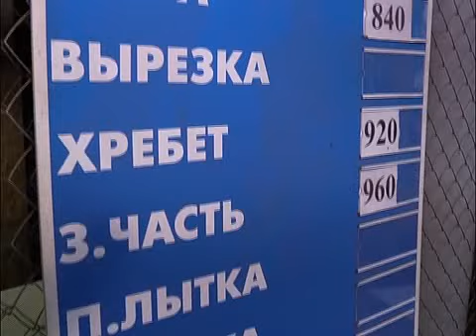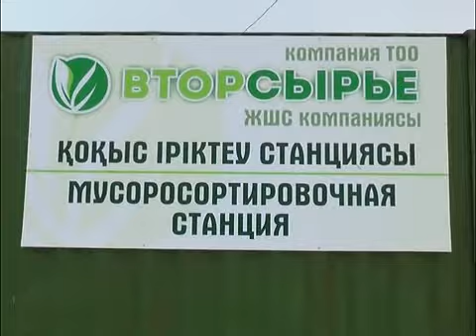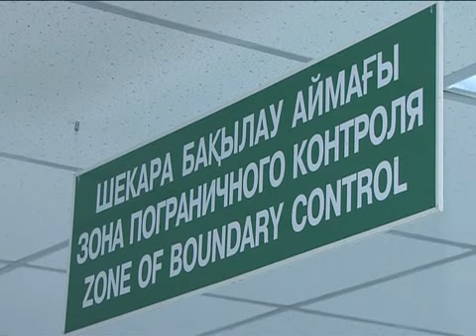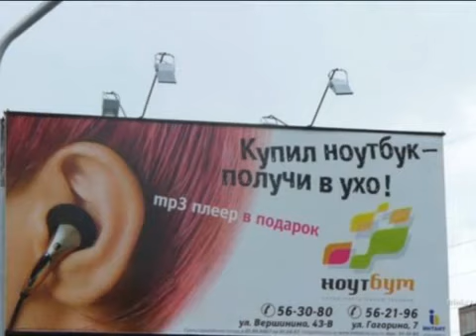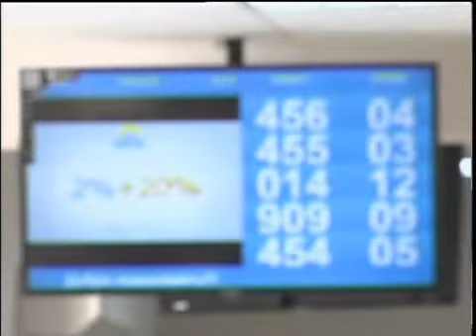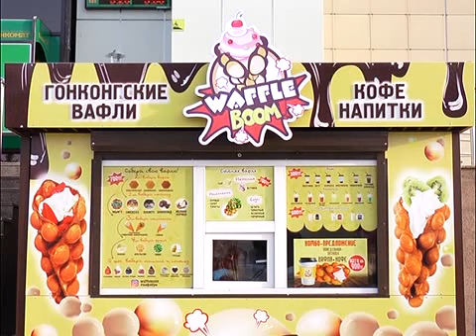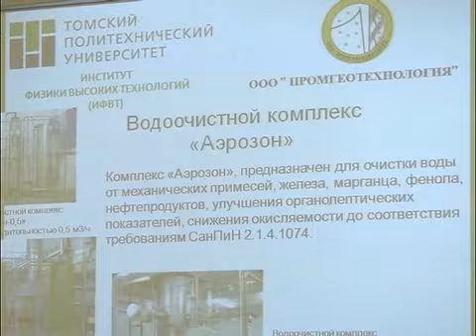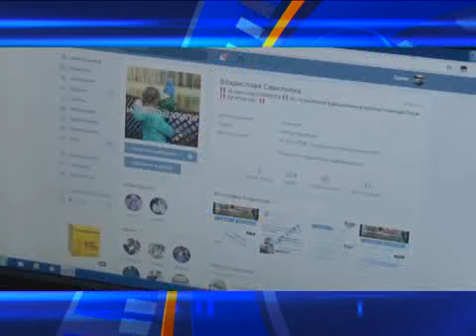7+7 РУС на 14 января 2017 года